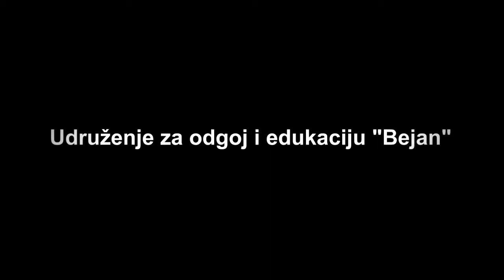Tefsir dijela sure En Nisa prof Harmin Suljić Studio FotoHILE